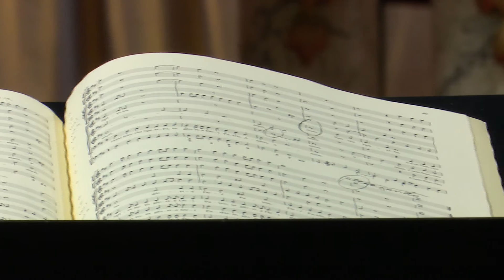SBTV - SB INFO - BOŽIĆNI KONCERT ANSAMBLA ANTIPHONUS - 24.12.2017.